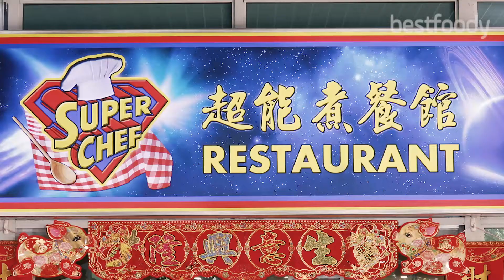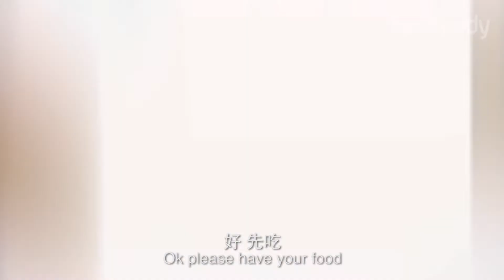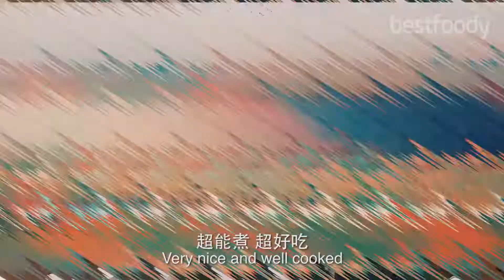益尤未尽 Episode 3 | Super Chef | Bestfoody Series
BestFoody proudly presents a 10-episode food-fun-comedy series featuring veteran TV comedian and gourmet connoisseur Moses Lim as the Chef and former 100.3FM DJ Lin You Fa as the Waiter.

Watch both gastronomy experts "work hard" at our Singapore Best Food Award holders, from kitchen to serving customers on the floor, and not forget food-tasting...